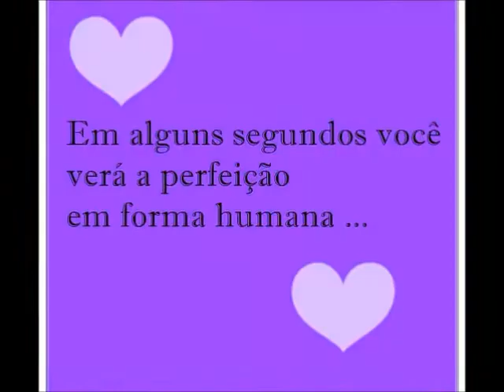adeane nasc 13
Maravilhoso